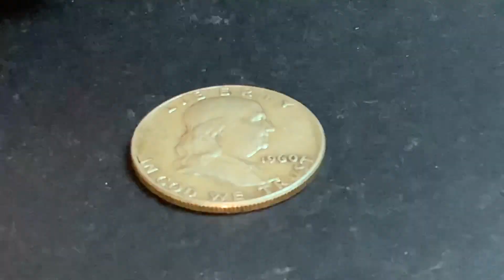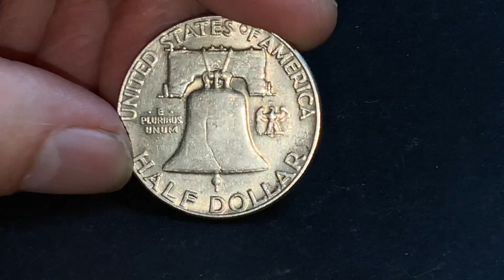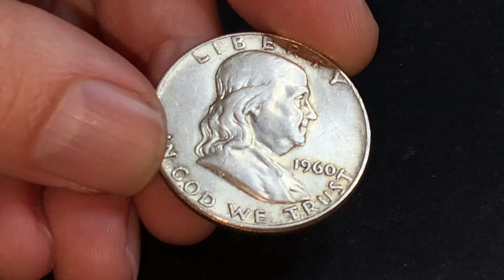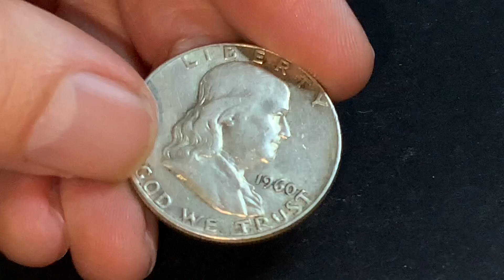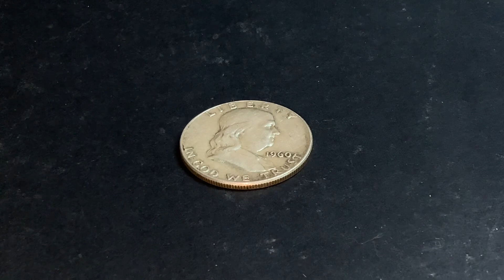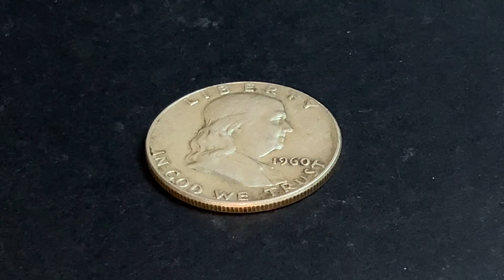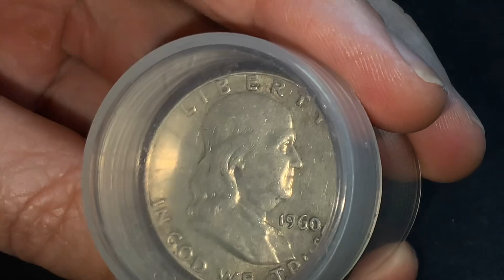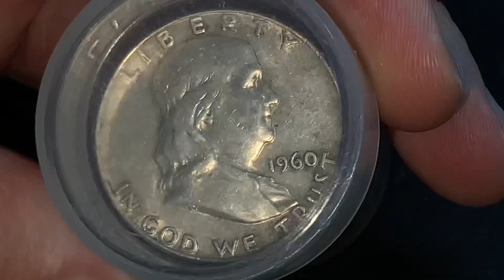Silver Stacking! Even Just ONE Small Coin Can Make A BIG Difference!